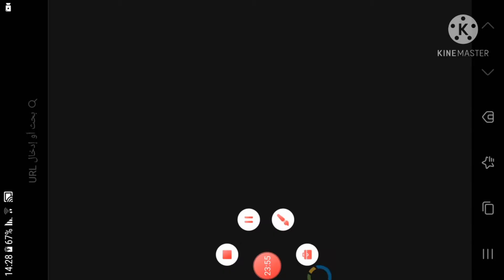بوبجي موبايل تغير ألوان 2021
تغيير الألوان ببجي موبايل